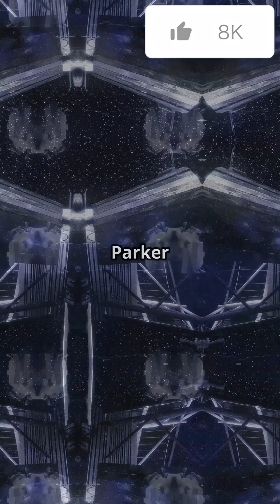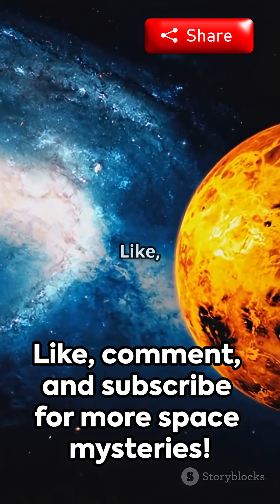NASA Received a Mysterious Signal from Venus! 😱🪐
In 2020, NASA’s Parker Solar Probe flew by Venus and detected something strange — a low-frequency radio signal coming from the planet’s atmosphere!
Was it a natural phenomenon or something more mysterious?
Scientists were shocked by what they discovered in Venus's ionosphere.
Watch now to uncover the strange signal from our toxic twin planet!